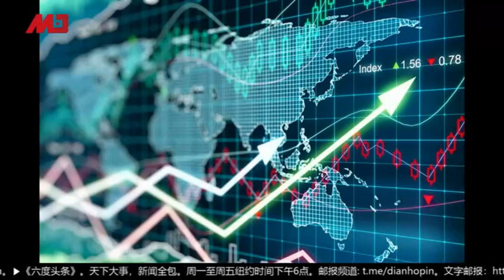股市回来千点，川普总统有威（20200311）